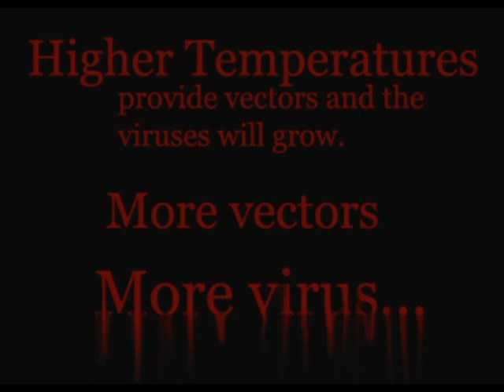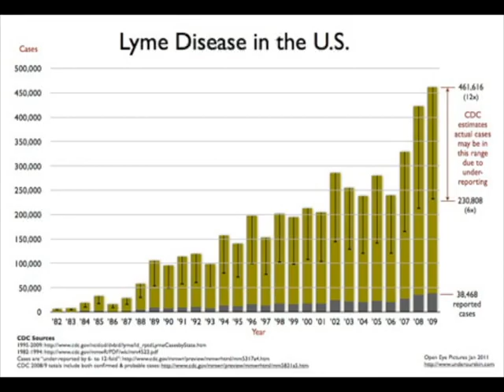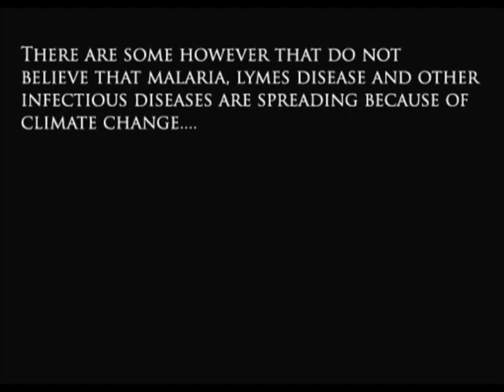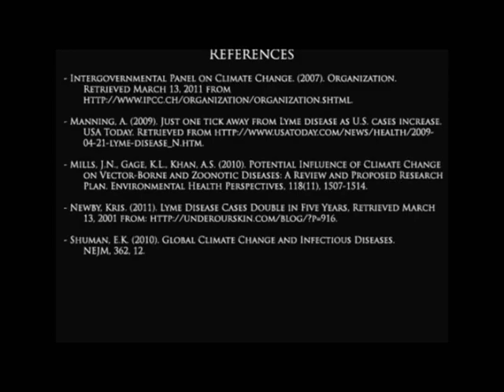Community and Environmental Health.avi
-Video Created By: JON POLAK (AMSA-SGU member and current Chair of the Community and Environmental Action Committee)
Our goal:
-Helping medical and premedical students educate their schools and communities about important public health issues
-Empowering chapters to develop and execute local public health projects
-Providing guidance and training in public health and public health careers